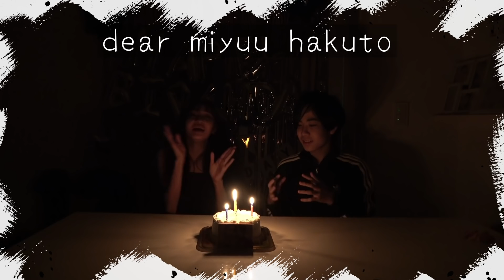双子の誕生日の夜に密着。そして..涙の理由は？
1月２３日はみゆうとはくとの誕生日。
はたして...みゆうとはくとはどんな夜を過ごしてるのか？？
涙の理由は？？

オススメ動画シリーズ😆

こちらの動画もぜひチェックしてみてね😍